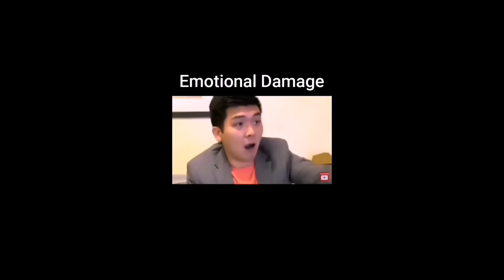Dhar Mann Most Fire Roast EmotionalDamage | Biggest Violation Ever